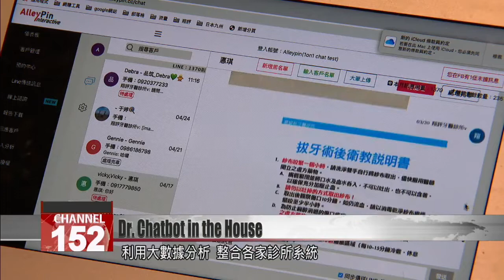Dental clinics recruit chatbot to improve patient experience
Doctor''s clinics around Taiwan are trying out chatbots to give patients instant answers to their questions. Hundreds of private practices are offering an official chatbot that can field basic questions, schedule appointments, and even give lectures on public health. Let''s take a look.

Patients can have a lot of questions, and they can''t always reach their doctor right away. Some Taiwan dentists are finding they can settle many queries with the help of a chatbot.

Ko Chih-chung
Dentist
Patients used to leave the clinic and then call back many times with questions. But with this new assistive software, we can send their case information right to their smartphones. That helps jog their memory about what happened during their visit.

From appointment bookings and appointment reminders to post-visit care, it''s a cinch handled through the app. This clinic is saving time by up to 90%. Patients who used to call in are now choosing to open up the app for an instant response.

Shih Po-fan
AI platform rep
Currently, there are over 400 clinics in Taiwan that use our interactive product. Currently, we''re more established in dentistry. But we can also put this technology to use in other fields like Western medicine and traditional Chinese medicine.

Benny Wu
Messaging app rep
As we''re currently in an epidemic, many clinics are requiring patients to fill out health declarations. Using your clinic''s official account, you can complete the health questionnaire and save yourself some time when you''re at the clinic.

Powered by big data, the chatbot consolidates information in one location, giving patients easy access and freeing up time and resources for private practices.